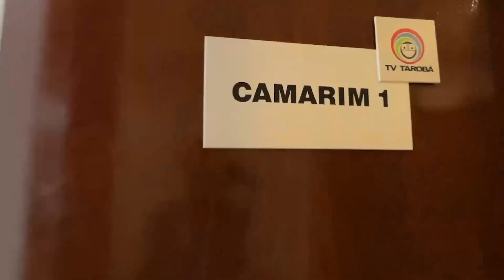Tarobá Cidade agora é com Patrícia Chiosi